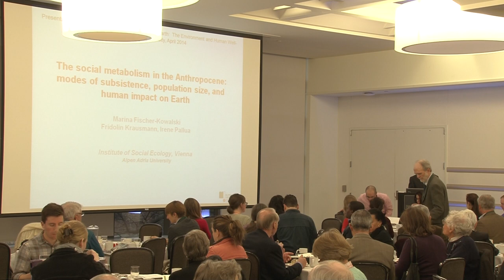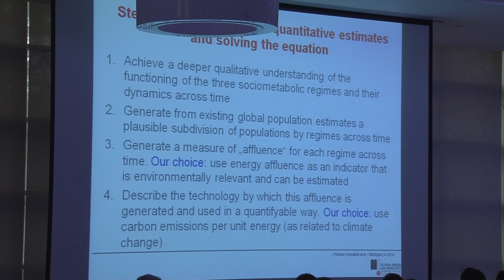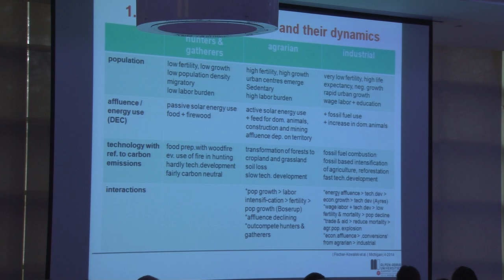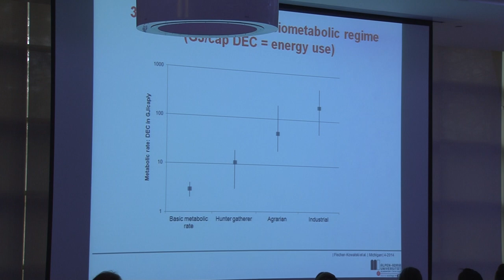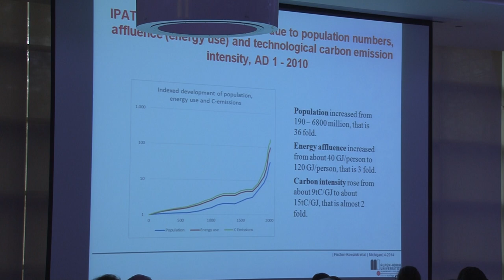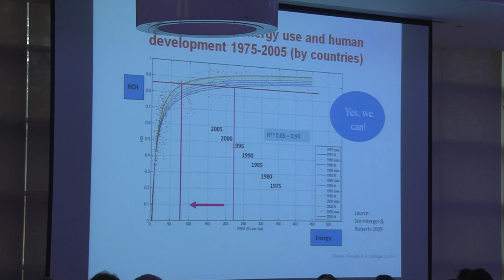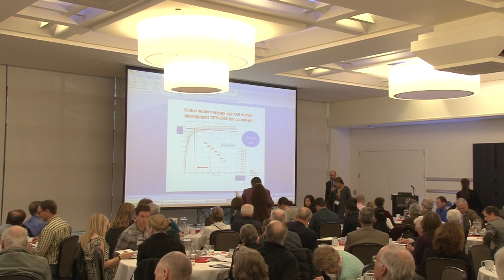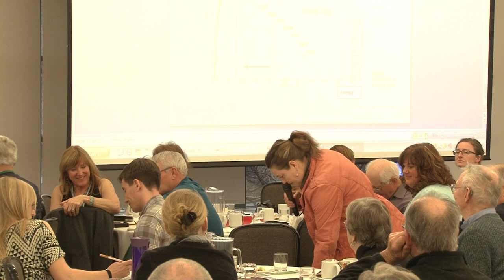Session 2: Marina Fischer-Kowlaski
Dr. Marina Fischer-Kowalski from the University of Vienna presents "The Anthropocene: Humans Lock-in With Fossil Fuels and Need to Change Paths"

Session Chair: Robert B. Richardson,
Discussants: Anne Woiwode and Pia-Johanna Schweizer